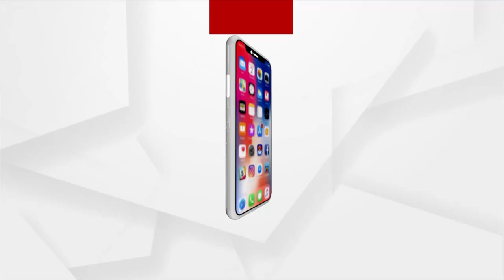12 AM HEADLINES | Argus News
12 AM HEADLINES | Argus News
+ଦୁର୍ଗାପୂଜା ମୂର୍ତ୍ତି ବିବାଦକୁ ନେଇ ଡିଏମଇଟିଙ୍କ ବୟାନ
+ରାଜ୍ୟ ସରକାରଙ୍କ ଅବହେଳା ପାଇଁ ହୋଇଛି ଦୁଷ୍ମନ୍ତଙ୍କ ମୃତ୍ୟୁ
+ଚାନ୍ଦିପୁର ଡିଆରଡିଓରୁ ତଥ୍ୟ ଲିକ ଘଟଣା
+ବର୍ଷା ପରେ 7 ନଦୀରେ ବଢ଼ୁଛି ଜଳସ୍ତର
+ରାଜ୍ୟରେ 24 ଘଣ୍ଟାରେ 457 ନୂଆ ପଜିଟିଭ,ଖୋର୍ଦ୍ଧାରୁ ସର୍ବାଧିକ 207 କେସ୍
+ବ୍ରହ୍ମପୁର ବଡ଼ ମେଡ଼ିକାଲର ବଡ଼ ଗୁମର
+ଏବଂ ଆଜିଠୁ ଆରମ୍ଭ ହେବ ନୂଆ ସଂସଦ ଟିଭି